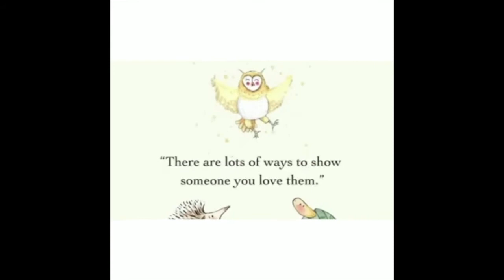Read Aloud: Erizo y Tortuga Amistad a la Distancia